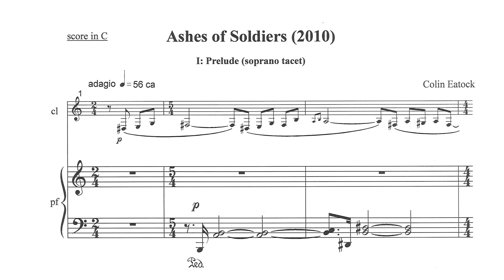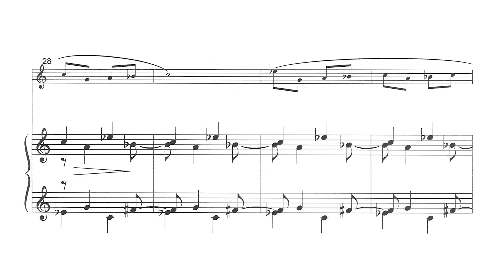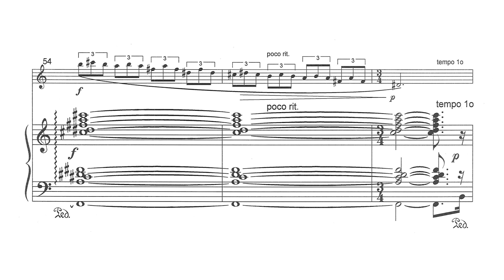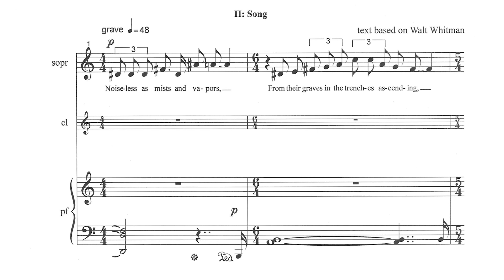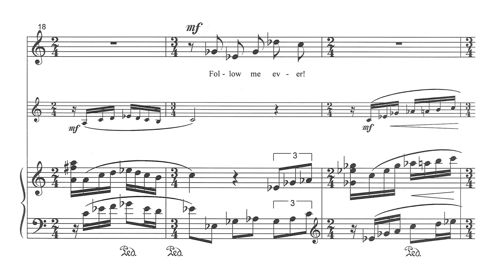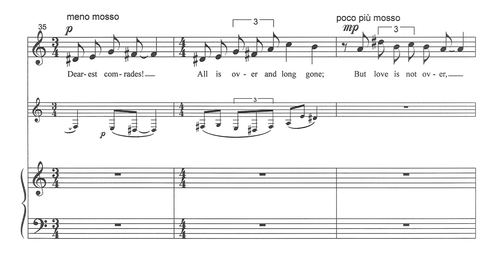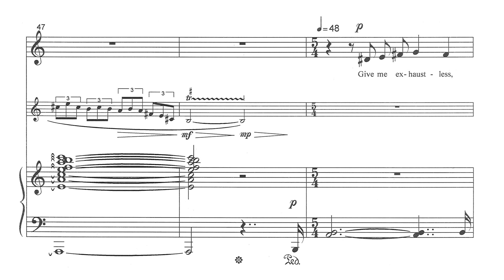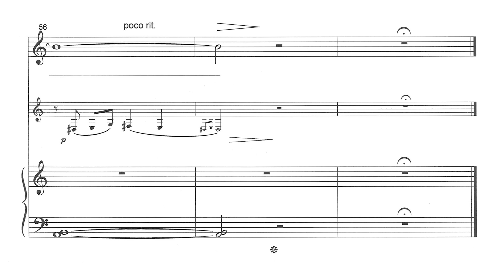Colin Eatock: Ashes of Soldiers (2010)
The composer writes: Ashes of Soldiers (2010) is in two movements: the first is for clarinet (or viola) and piano; in the second, a soprano is added to the instrumental duo. Thematically, the two movements – which are performed without pause – are closely related. Rather than composing two contrasting, discrete pieces, my intention was to make the second movement a continuation and development of the musical ideas introduced in the first.

The text is based on a poem by Walt Whitman, from his Leaves of Grass. Despite the poem’s specific setting in Civil War era USA, its theme is universal: the mourning of all soldiers who have died in battle, regardless of their allegiances.

Performed by:
Melanie Conly, soprano
Peter Stoll, clarinet
Peter Longworth, piano

Score available from:
Canadian Music Centre (clarinet version or viola version)
J W Pepper (clarinet version)
Sheet Music Direct (clarinet version)
Musicaneo (clarinet version)

 TEXT
(Based on a poem by Walt Whitman)

Noiseless as mists and vapors,
From their graves in the trenches ascending,
From the cemeteries all through Virginia and Tennessee,
From every point of the compass,
Out of the countless unnamed graves,
In wafted clouds, in myriads large,
Or squads of twos and threes,
Or single ones they come,
And silently gather round me.

Phantoms of countless lost!
Invisible to the rest,
Henceforth become my companions!
Follow me ever!
Desert me not while I live.

Sweet are the blooming cheeks of the living!
Sweet are the musical voices sounding!
But sweet, ah sweet are the dead,
With their silent eyes.

Dearest comrades!
All is over and long gone;
But love is not over, and what love O comrades!

Perfume from battlefields,
Rising up, from foetor arising,
Perfume all!
Make all wholesome!
Make these ashes to nourish and blossom,
O love!

Give me exhaustless,
Make me a fountain,
That I exhale love from me,
Wherever I go,
Like a moist perennial dew,
For the ashes of all dead soldiers.